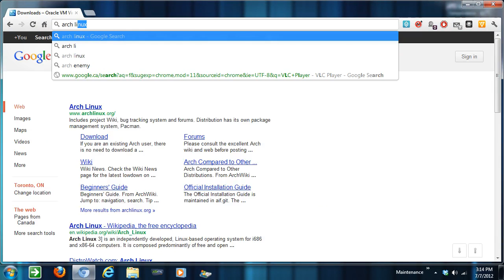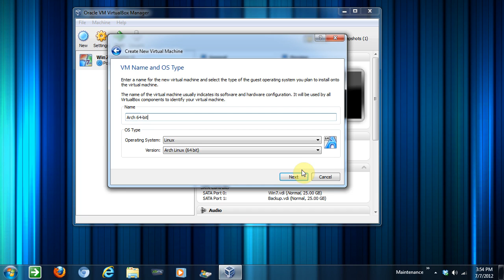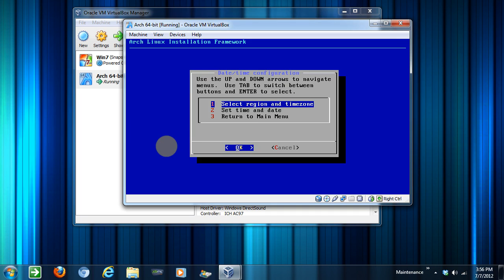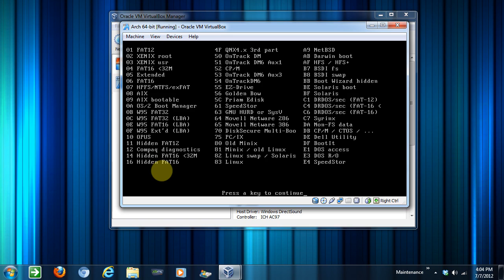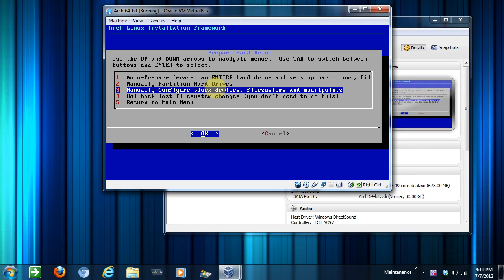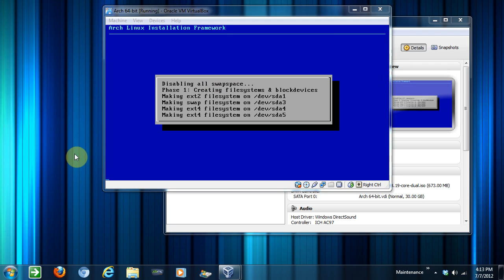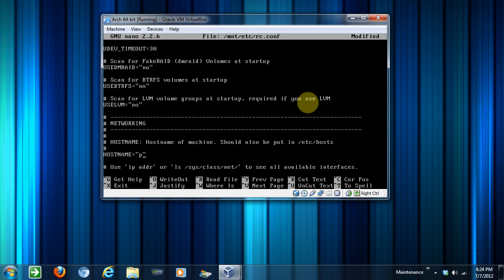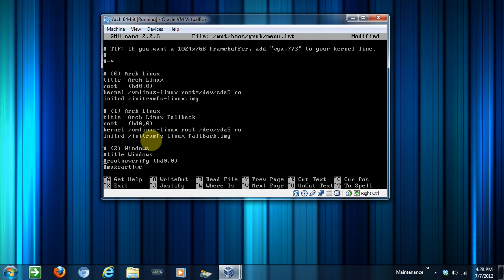Virtualbox: install Arch Linux (1 of 4)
UPDATE: Arch Linux installation has changed. for details.
Part 1 of 4 to installing Arch Linux 64-bit in Virtualbox